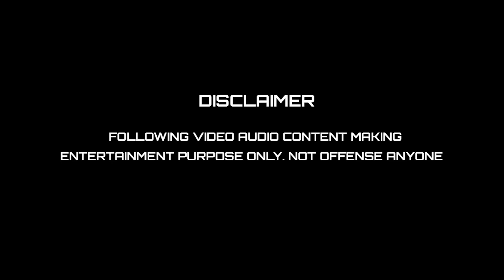பிஜேபி யில் பெண்கள் பாதுகாப்புக்கு உழைக்க போறேன் I NITHYA INTERVIEW TROLL